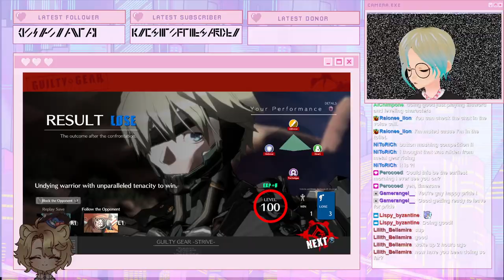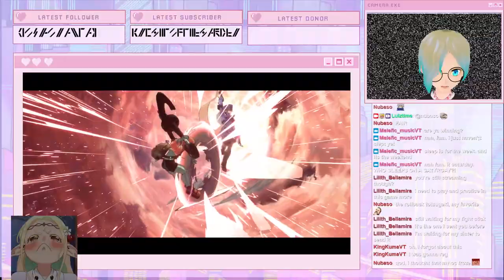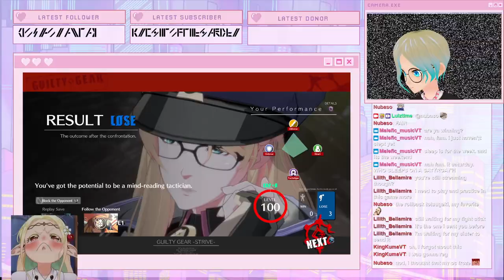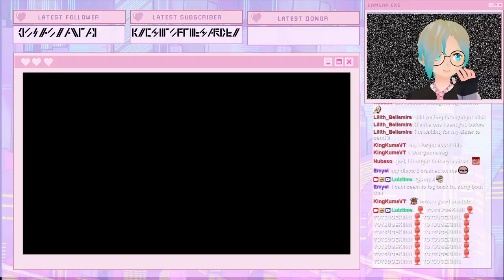GGS: Lock and Loaded TOURNAMENT! 3